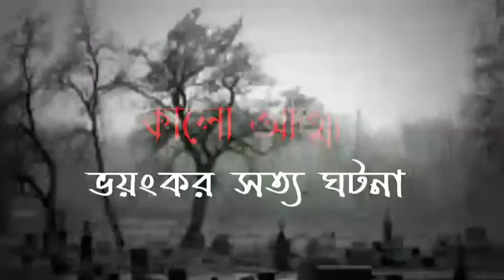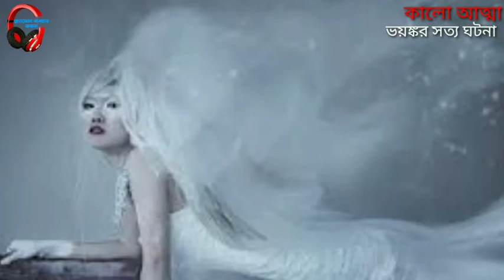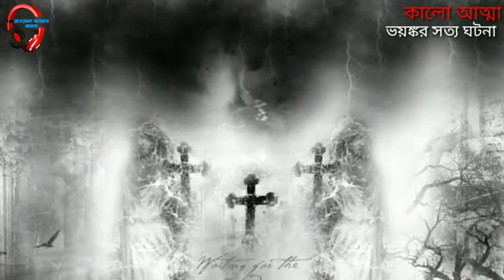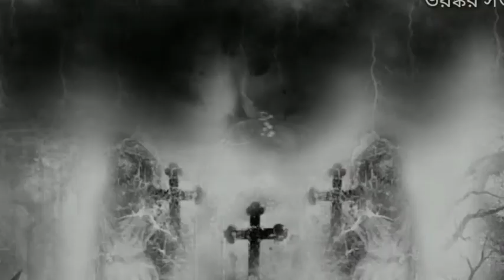অ্যাম্বুলেন্সের ঘটনা। লাশবাহী গাড়ির ঘটনা।(ভয়ঙ্কর সত্য ঘটনা 61) lasher gari,Bhoot Fm,কালো আত্মা